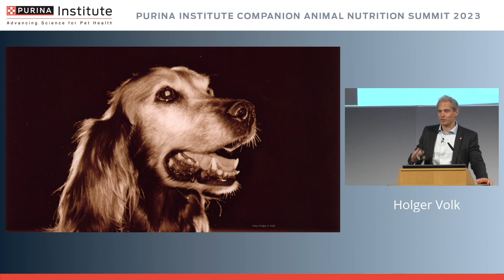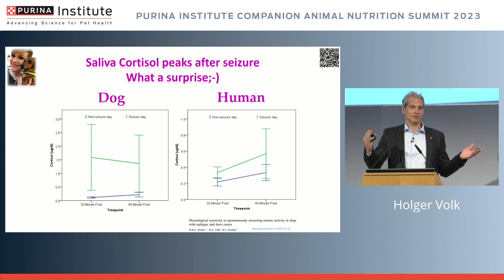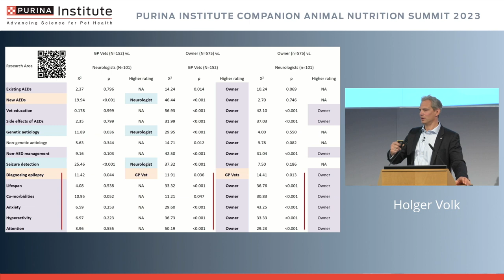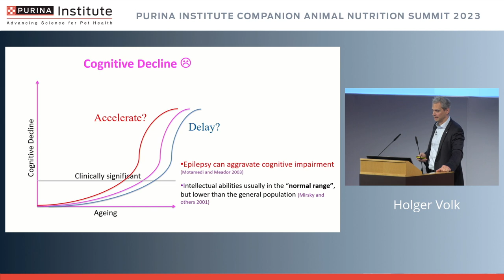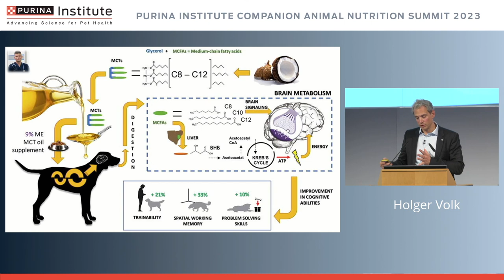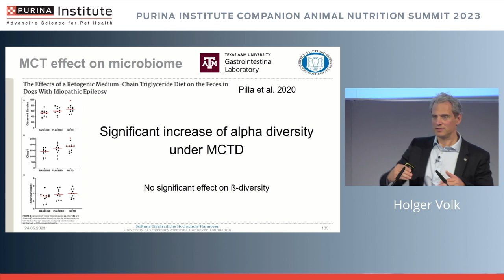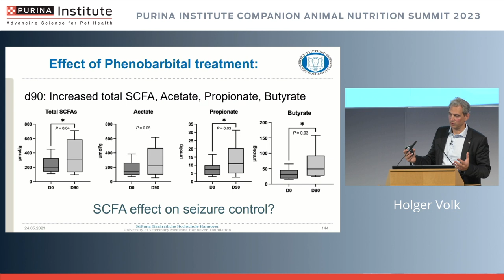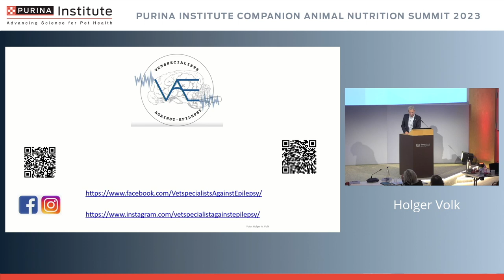Epilepsy, the Gut and the Ageing Brain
Canine epilepsy and cognitive dysfunction are the most common chronic neurological conditions seen in first opinion veterinary practices. Cognitive dysfunction can be seen frequently in elderly pets, but also in dogs with epilepsy. Despite its frequency in occurrence, many treatments fail to consistently reduce clinical signs.

In recent years, research has focused on exploring the role of nutrition and its interplay with the gut microbiome and central nervous system (CNS) in these two conditions. Previous research focused mainly on describing deficiencies and how they can lead to CNS impairment and accelerate brain ageing or epilepsy. Now, however, the focus has shifted to how the addition of specific nutrients, manipulation of diet, and editing of the gut microbiome can improve CNS function and prevent neural damage.

This presentation discusses dietary management strategies to improve brain health, slow brain ageing, and help nutritionally manage neurologic and cognitive disorders in dogs (since research in cats is lacking).

On our channel you will find videos on a range of topics:
● Webinars